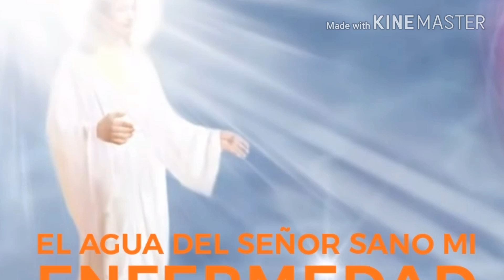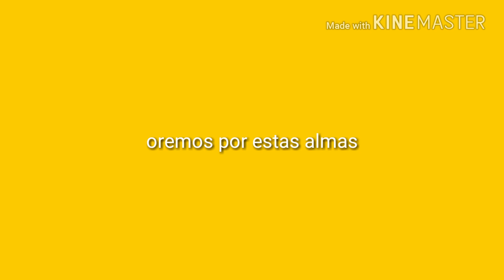Lágrimas por las almas del purgatorio